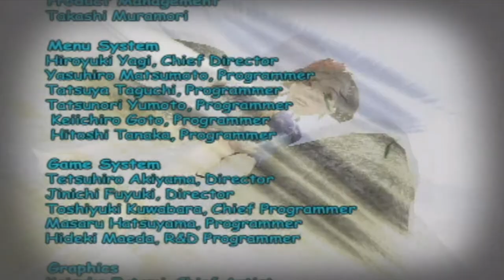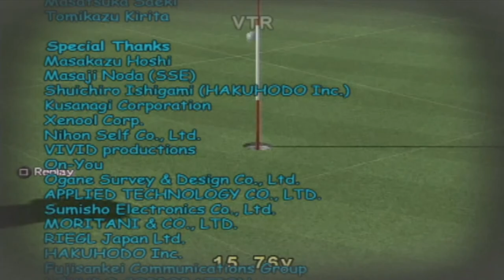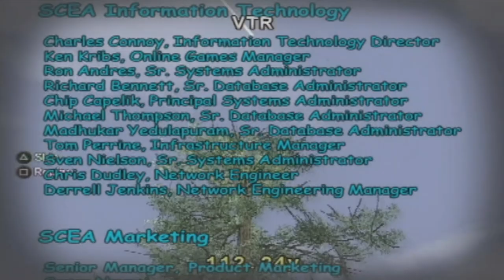Hot Shots Golf Fore! - #81 - King Stage Trial with Lin! [Finale]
If ya'll enjoyed this playthrough, "smash the golf ball" into the like button! 😎

Last time, we did the final versus match between T-Bone and Z on hard difficulty and after my 3rd attempt, I beat him.

This time, though I tried to complete this stage trial with Z, I was not having any luck whatsoever so I went with Lin again, in hopes of not only completing this stage trial which I was finally able to do, but also to see if I can unlock her final 2 outfits after upping her loyalty to full. Either way, I do get her full loyalty but... see the video to find out.

I hope you all have enjoyed the playthrough and leave a comment down below to let me know what you think of this game, where you rank this game among the HSG games in the series and what is your favourite golf game if it's not this one. Let me know your favourite character to use and if you had completed everything and unlocked the King status like I did.

I'll see you next weekend for Rayman Raving Rabbids 2!